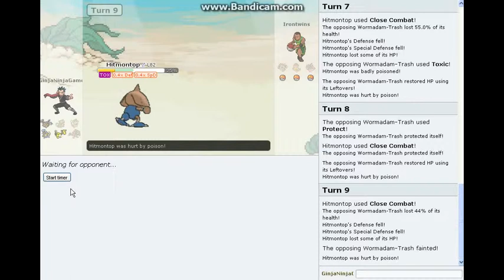Let's Play Pokemon Showdown Random Battles! Throwing the Match!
I play some random battles on PokemonShowdown!